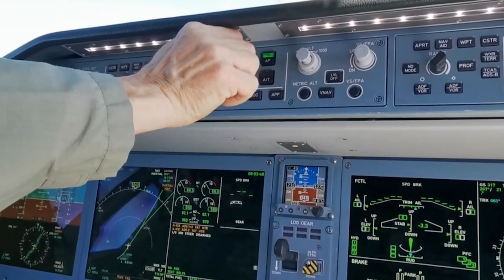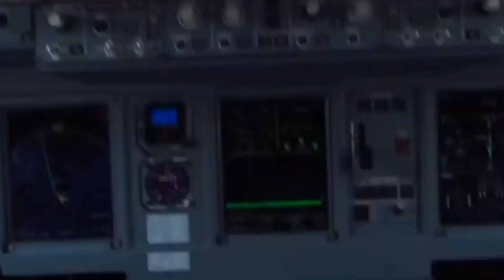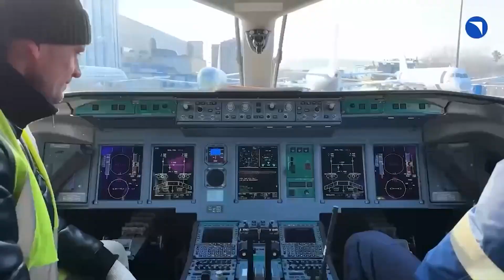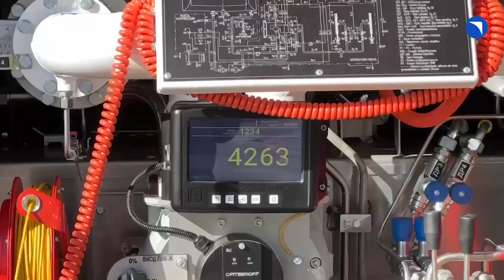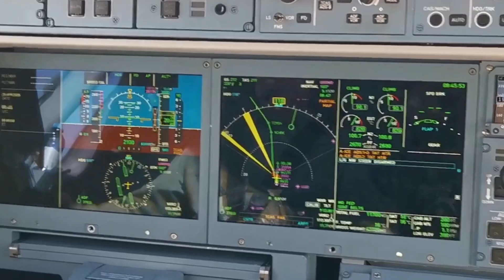Overcoming Sanctions- How Russia Rebuilt the Superjet SJ100 Aircraft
The Sukhoi Superjet 100 (SSJ100) has undergone a radical transformation. Originally launched in 2011 with a mix of Russian and Western components, the aircraft faced major setbacks—logistical challenges, spare parts shortages, and lack of global support led to its limited success.

But following international sanctions and increasing isolation after the Russia-Ukraine conflict, Russia committed to a complete rebuild of the SSJ100 using fully domestic components. From avionics and engines to landing gear and cabin layout, every single part was replaced or upgraded—resulting in what is effectively a brand-new aircraft.

This video explores:

Why the original SSJ100 struggled in global markets

How sanctions accelerated the Russian rebuild

The engineering effort behind replacing every component, including the new PD-8 engine

Design upgrades like wingtip changes, wider flight displays, and more efficient systems

What this means for Russian aviation going forward

Can this redesigned jet find success where the original didn’t? And will it become a symbol of Russian self-reliance in aerospace? Tune in as we break down the story of the SSJ100’s remarkable revival.

📅 Potential entry into service: 2026
📍 Focus: Domestic and regional Russian routes
🛠 Built by: Over 60 Russian companies and a network of subcontractors